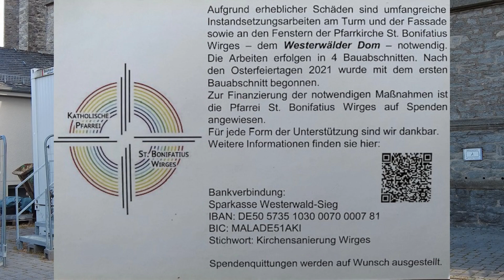Update zur Kirchenrenovierung in Wirges